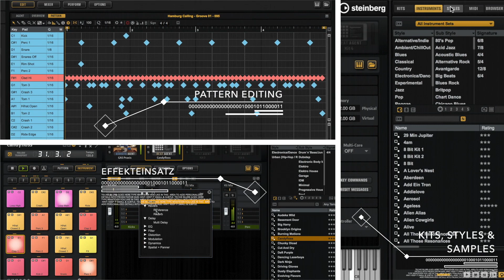Groove Agent 5 Praxis Tutorial Trailer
In über 7,5 Stunden erklärt der autorisierte Steinberg-Trainer Holger Steinbrink alle Funktionen von Steinbergs Groove Agent 5 im Detail, immer anhand praktischer Beispiele. Perfekt zum Lernen und Begreifen des flexiblen Drum-Samplers.